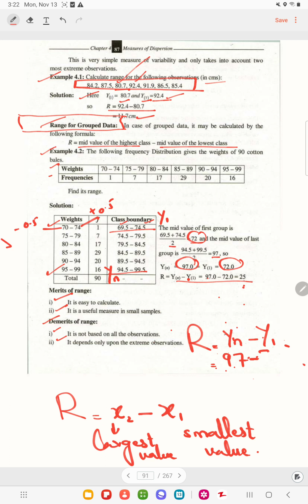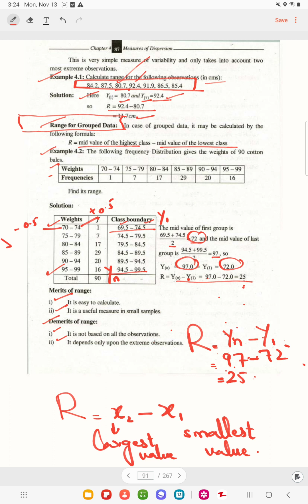Range for group data ch 4 lec 5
Range: One straightforward measure of dispersion is the range, calculated as the difference between the highest and lowest values in a dataset. It provides a quick but limited understanding of the spread.
Interquartile Range (IQR): The IQR focuses on the middle 50% of data, representing the range between the first and third quartiles. This measure is less sensitive to extreme values, offering a robust alternative to the range.
Variance: Variance measures the average squared deviation from the mean. It provides a more comprehensive understanding of how spread out the values are, but its unit of measurement is squared, making it less intuitive.
Standard Deviation: The square root of variance yields the standard deviation, a widely used measure of dispersion. It has the same unit as the original data, making it more interpretable.
Coefficient of Variation (CV): The CV expresses the standard deviation as a percentage of the mean, allowing for the comparison of dispersion across different datasets with varying scales.
Mean Absolute Deviation (MAD): MAD calculates the average absolute difference between each data point and the mean. It is robust, as it doesn't square the deviations, providing a more intuitive understanding of dispersion.
Z-Score: Z-scores measure how many standard deviations a particular data point is from the mean. This standardized measure helps identify outliers and understand the relative position of individual values within a distribution.
Gini Coefficient: Commonly used in economics, the Gini coefficient quantifies the inequality in a distribution. It ranges from 0 to 1, with higher values indicating greater inequality.
Range-based Measures (MAD/Mean Ratio): These measures normalize the MAD by dividing it by the mean, providing a relative measure of dispersion that is independent of the scale of the data.
Percentiles: Examining specific percentiles, like the 25th and 75th, can offer insights into the spread of data, especially in non-normally distributed datasets, helping to identify skewed or long-tailed distributions.